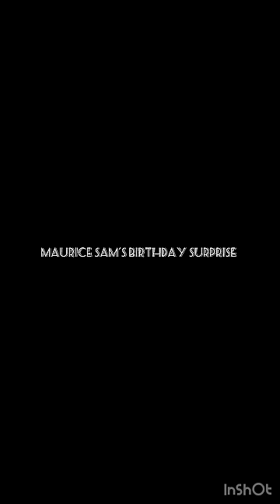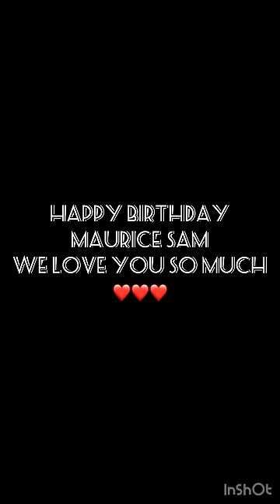Maurice Sam surprise birthday party❤️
Watch how I surprised Maurice Sam on his birthday😂